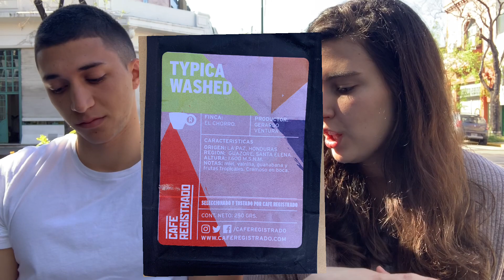Qué es un café de especialidad? - Recorriendo cafeterías en Buenos Aires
Qué es un café de especialidad? Cómo reconocer cafeterías de especialidad? Cómo leer una carta y elegir la bebida correcta? Por qué el café de especialidad se toma a menor temperatura que otros cafés? Bebidas con base de espresso versus métodos de filtrado. La importancia del rol del barista. La trazabilidad del café de especialidad respetando un proceso más detallado y cuidado.

Invitado especial: Juan de @cafesinfiltro_

Recomendaciones de desayunos, meriendas y brunch de Buenos Aires, Argentina en mi canal!

*Tomen los precios como referencia ya que debido a la inflación, irán fluctuando con el tiempo.